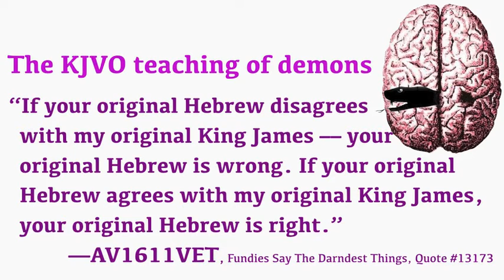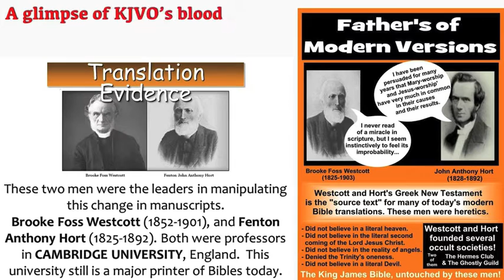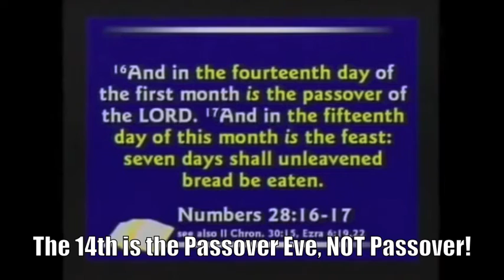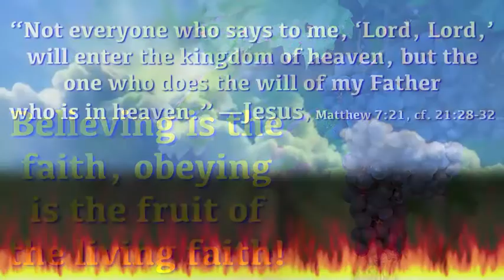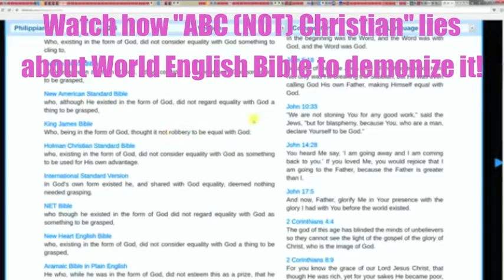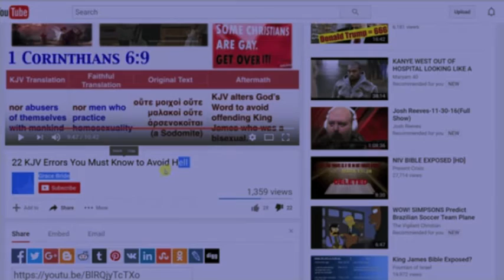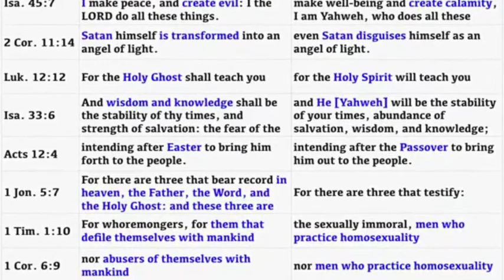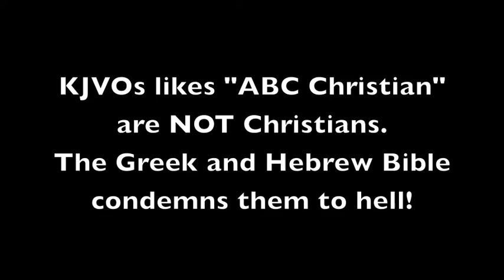The King James Only Cult Exposed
KJV readers are NOT KJVOs. You don't make a KJVO unless you wickedly attack other translations of the Word of God in Greek and Hebrew with KJVO lies.

No one whose name was written in the Book of Life of the Lamb will stick to Satan's King James Onlyism!  The Word of God proves KJVOs such as Gail Riplinger, Texe Marrs, Steven Anderson, Kent Hovin, “ABC Christian”, etc. etc. are NOT Christians.They are damnable liars and blasphemers.

This video also exposes a YouTube KJVO known among "Christian" truthers, "ABC (NOT) Christian", whom I’ve been reluctant to expose because I saw how he was bullied by Satanists like “a call for an uprising,” “the vigilant (NOT) Christian Mario Brisson,” “fisherofmen”… I even defended him in four of my videos, until I found out he was a King James Onliest when he called World English Bible and New American Standard Bible “perverted” Bibles in his video “IMPORTANT, Rob Skiba Doesn’t like King James Bible? Uses Perverted World English Version.”

😡  Update: KJVO "ABC (NOT) Christian" just made another lie: "GRACE BRIDE is making videos saying that people that use the KJV Bible aren't Christians!"
I never said what he lies to you. I say KJVOs are NOT Christians! KJVOs ≠ KJV readers! knowing he always uses KJV, I still defended him when he was attacked and left YouTube for 3 months. I have no problem for people to read KJV, and I inform them of the KJV errors to help them get the correct message from God. But I hate KJV Onliests. For they are Satanic liars attacking God's Word.

This video fairly used (dealt) with copyrighted materials for the purpose of education and criticism only.